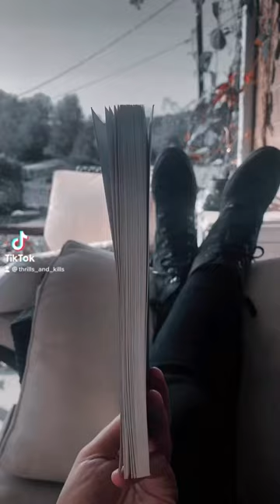The cover is terrifying.